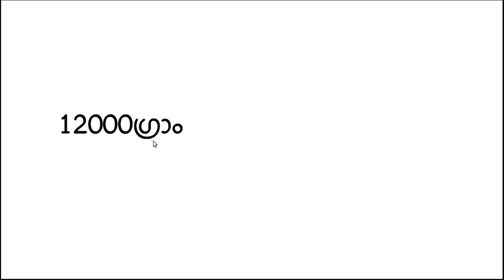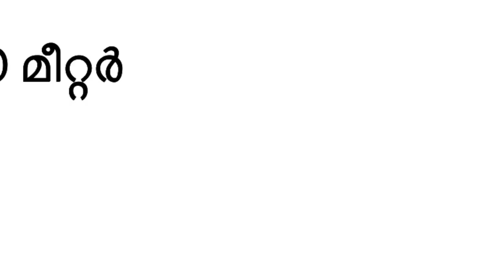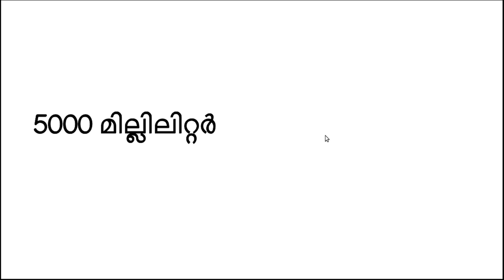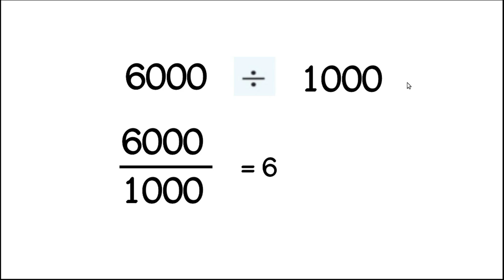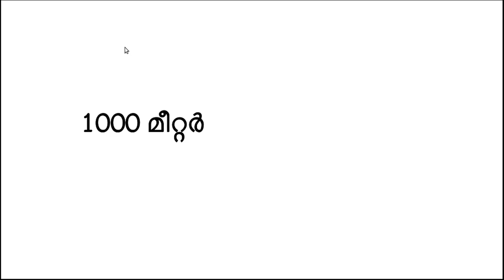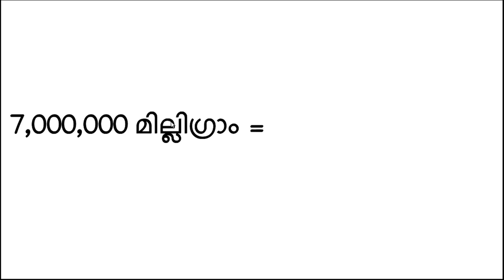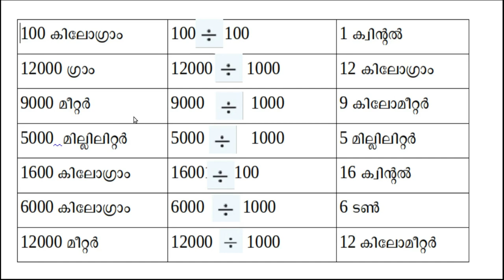Maths Tutorials Std 5 Chapter 3.3 ഭാഗം വയ‍്ക്കൽ Equal Sharing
Kerala State Syllabus Mathematics Text Book Based Video Tutorials